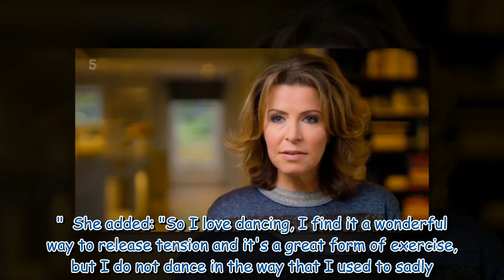Strictly champ Natasha Kaplinsky rushed to hospital after being bitten by her dog